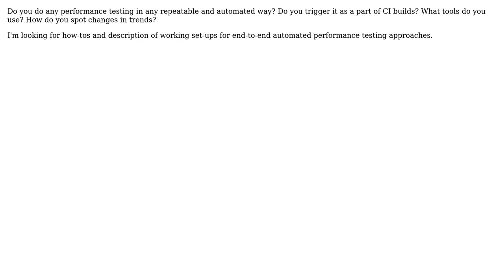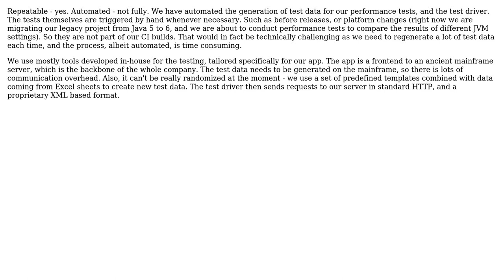Software Engineering: How is performance testing integrated into your product lifecycle?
With thanks & praise to God, and with thanks to the many people who have made this project possible! | Content (except music & images) licensed under CC BY-SA | Music | Images & others | With thanks to user Yuriy Zubarev user Peter Torok user Ethel Evans and the Stack Exchange Network Trademarks are property of their respective owners. You are responsible for your own actions.